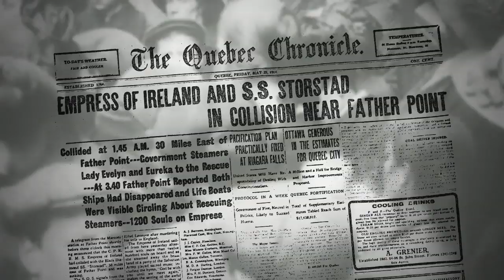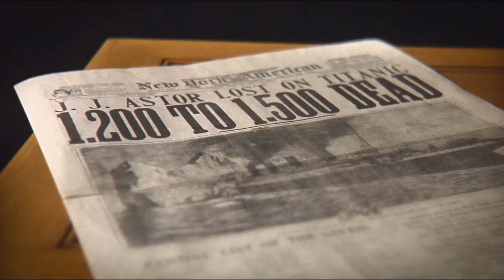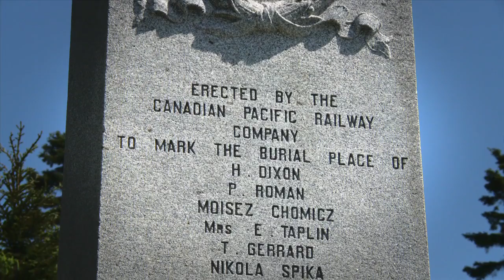TRAILER Journey to Oblivion - The Empress of Ireland Story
May 29th 2014 will mark the 100th anniversary of the day the Empress of Ireland sank, one of history's greatest maritime tragedies, comparable to the loss of the Titanic. This is the trailer for JOURNEY TO OBLIVION, a feature-length documentary by Merlin Films that will be distributed worldwide by the National Film Board of Canada next year.